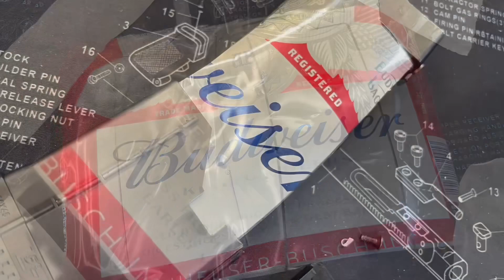“Mix & Mag.” Your own style Lancer GBB Mag.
Let’s “Mix & Mag.” Your own style GBB Mag. by your creativity & the modular design of EMG Arms Lancer L5 AWM GBB Mag.
Power by CGS/ T8 SP System Airsoft
Airsoft toy use only! 玩具用！